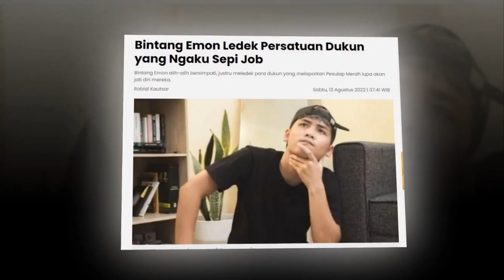T4K(U)T J0B S3PI !! BINTANG EMON LANGSUNG T3RTAW4KAN ILM(U) D*K(U)N